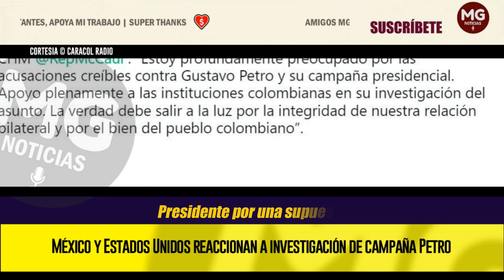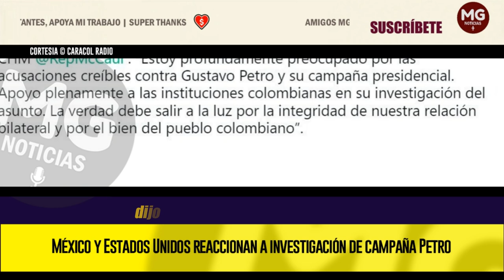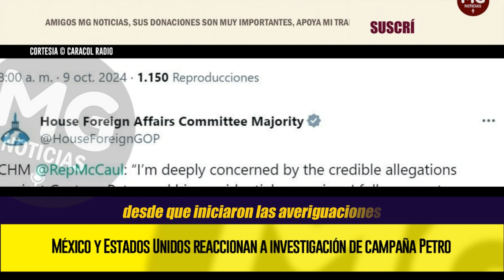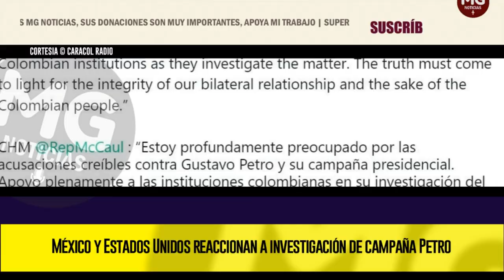ÚLTIMA HORA 🌐🔴 México y Estados Unidos reaccionan a investigación de campaña Petro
Luego de que el Consejo Nacional Electoral anunciara una investigación formal a la campaña ‘Petro Presidente’ por una supuesta violación de los topes de financiación en más de 5.000 millones de pesos entre primera y segunda vuelta, se registraron reacciones en el ámbito internacional.
CARACOL RADIO